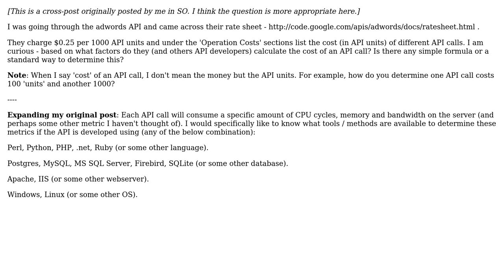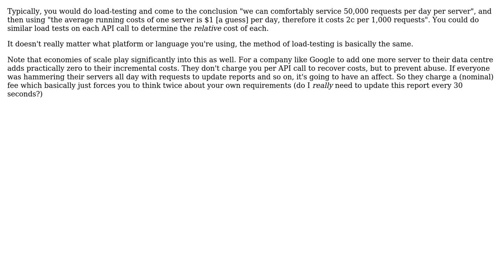Software Engineering: Determining Cost of API Calls (2 Solutions!!)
Software Engineering: Determining Cost of API Calls

With thanks & praise to God, and with thanks to the many people who have made this project possible! | Content (except music & images) licensed under CC BY-SA | Music | Images & others | With thanks to user Sam user Robert Harvey user Dean Harding and the Stack Exchange Network Trademarks are property of their respective owners. You are responsible for your own actions.